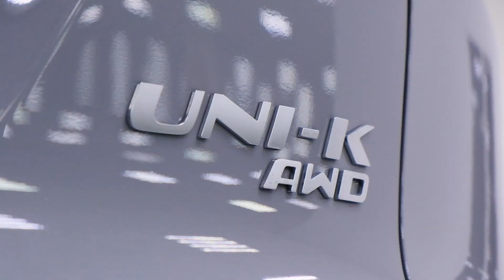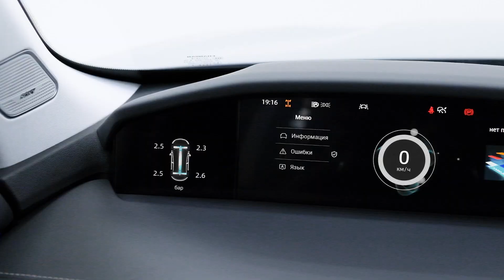Долгожданный кроссовер Changan Uni-K 2022 в автосалоне Центральный!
🔴 Год выпуска: 2022
⚪️ Пробег: 52 км
🔴 Коробка передач: Автомат
⚪️ Комплектация: Tech
🔴 Объем: 2.0 л / 226 л.с
⚪️ Тип кузова: Кроссовер
🔴 Цвет кузова: Серый
⚪️ Привод: Полный
🔴 Тип двигателя: Бензин
⚪️ Гарантия от автосалона : 1 год

Преимущества покупки данного автомобиля:

- Выгодный автокредит по ДВУМ документам, без первоначального взноса;
- Обмен вашего автомобиля с дополнительной выгодой
- Ряд действующих скидочных программ
- В наличии полный пакет документов.

📍 г. Москва
Дмитровское шоссе, д.157, стр. 4